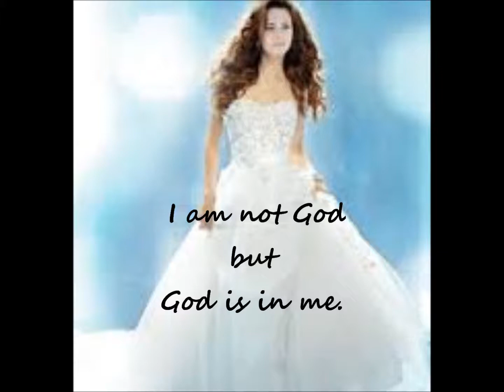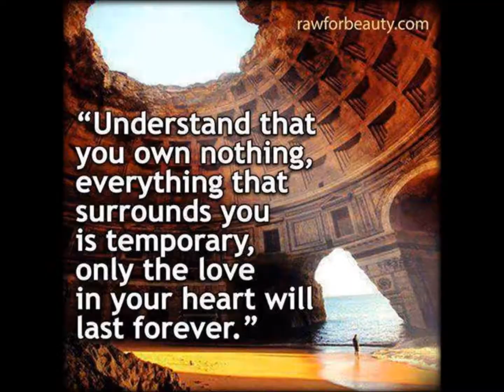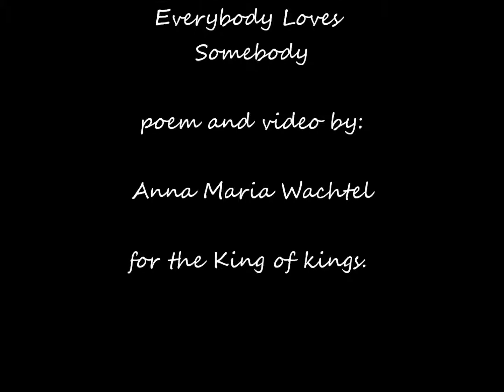Who Am I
my poem
to music by Dean Martin, -Everybody Loves somebody sometimes.
video and poem done by Anna Maria Wachtel